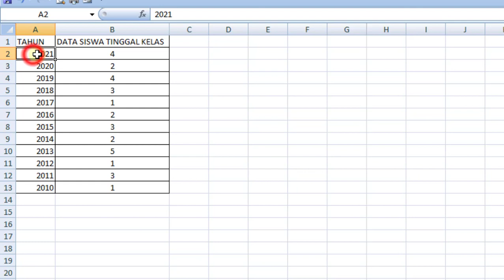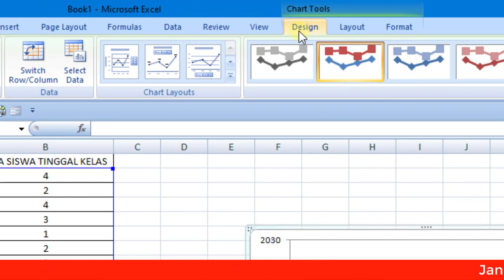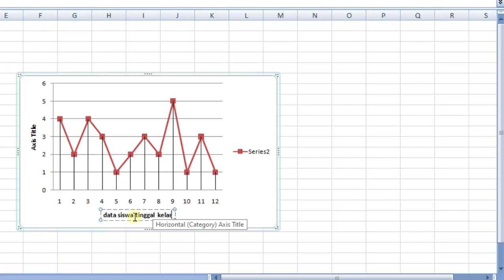Cara Membuat Grafik Garis di Excel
Video tutorial tentang cara membuat grafik garis di excel. Merupakan cara membuat grafik garis pada microsoft exel.

Langkah-langkah atau cara membuat grafik garis di excel adalah sebagai berikut:
1. Buka aplikasi Microsoft Excel.
2. Blok data yang akan dibuat grafik.
3. Pilih menu insert.
4. Pada group chart, pilih menu line untuk grafik garis.

Langkah-langkah atau cara membuat tampilan grafik garis di excel lebih menarik adalah:
1. Pilih atau select grafik garis.
2. Pilih menu design pada chart tools.
3. Pilih salah satu tipe pada group chart layouts.

Langkah atau cara mengedit grafik garis di excel adalah:
1. Pilih dibagian area chart atau grafik garis.
2. Klik kanan mouse dan pilih menu select data.
3. Silahkan tambah atau hapus bagian baru pada grafik garis.

Semoga video tutorial tentang cara membuat grafik garis di excel dapat bermanfaat.